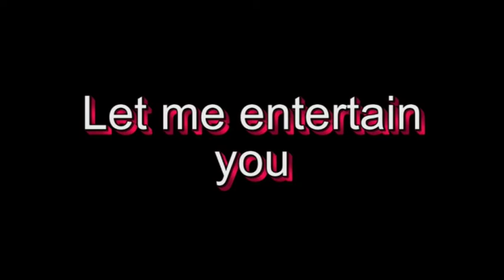Petr Ševčík - Let me entertain you [HQ]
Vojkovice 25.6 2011